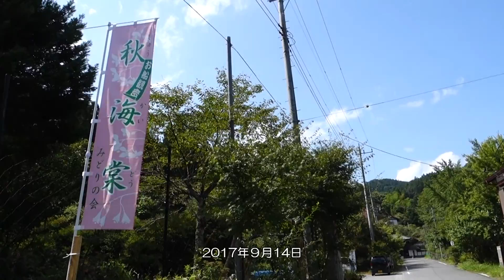法性寺の秋海棠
秩父札所３２番『法性寺』
秋の花”秋海棠”がピンクの花を咲かせていました｡｡｡